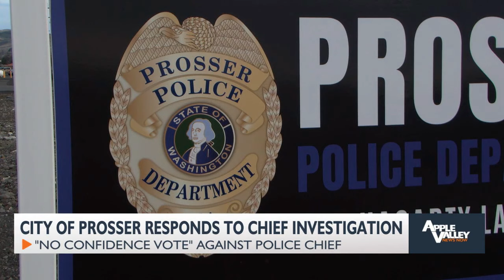City of Prosser responds to Prosser Police Chief Investigation